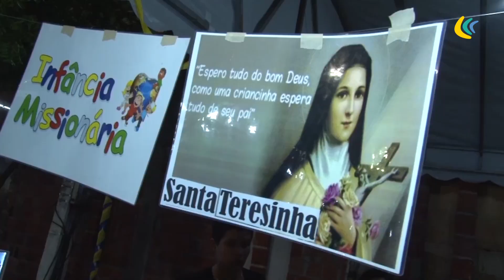Programa Conexão - Encerramento dos festejos da Padroeira de Caucaia.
TV Metrópole -  Canal 16.1 (Digital)
Programa Conexão todo sábado às 19h e reprise domingo às 12:30.
Padroeira Nossa Senhora dos Prazeres - Festa 2018.